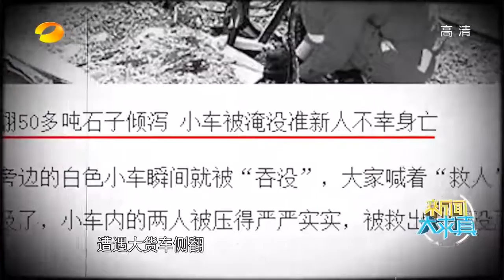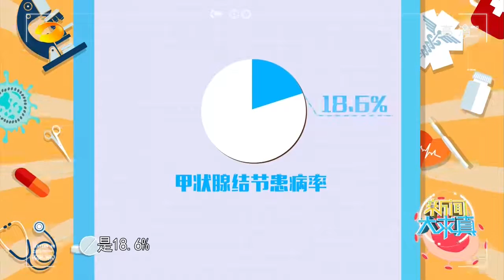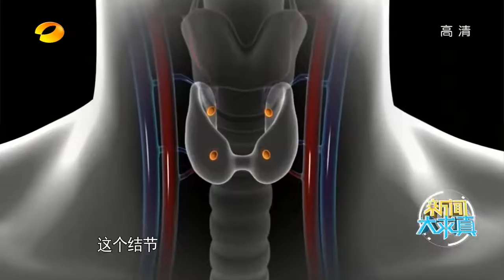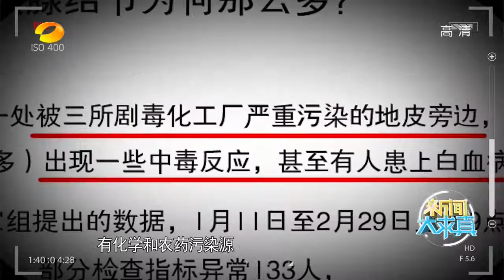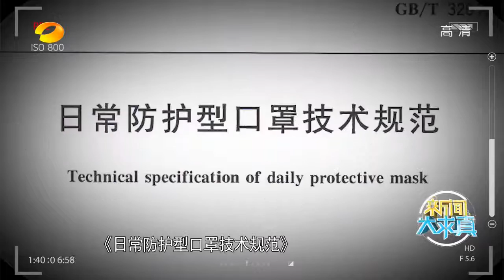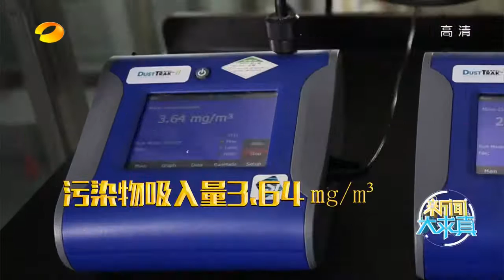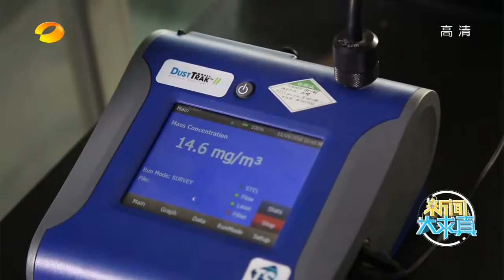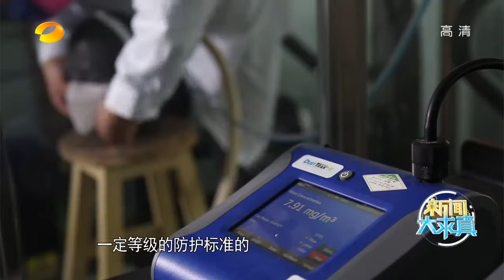《新闻大求真》News and science：驾驶座保持安全距离能保命吗【芒果TV精选】